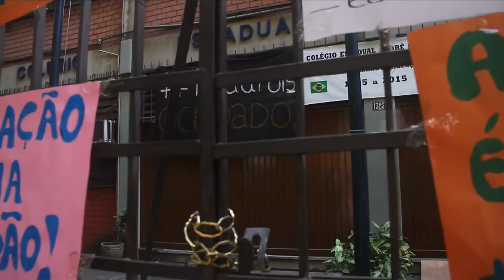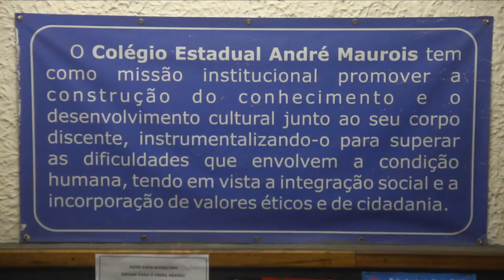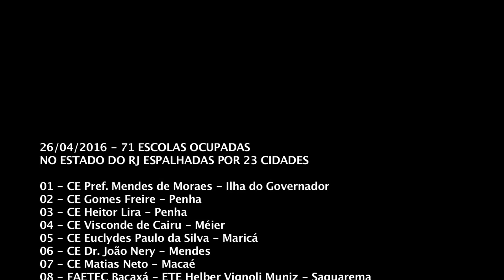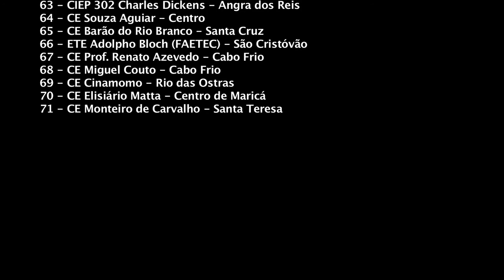Ocupação do C.E. André Maurois (2016)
A TV Tagarela vistou a ocupação no C.E. André Maurois para registrar a mobilização dos alunos que reivindicam melhorias na Educação, se solidarizando com os professores grevistas e com funcionários terceirizados (serviços gerais) que estão com salários atrasados.